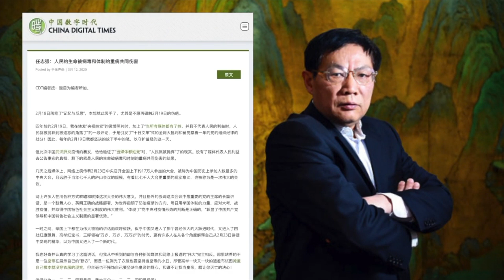北京通報：任志強正接受紀委審查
發佈日期：2020年4月8日